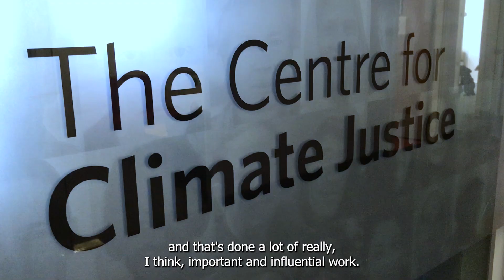MSc Climate Justice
Hear from MSc Climate Justice student Annalisa who tells us why she recommends the course.